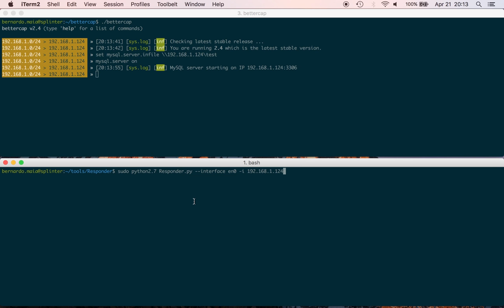Stealing net-NTLM hashes using MySQL LOCAL INFILE